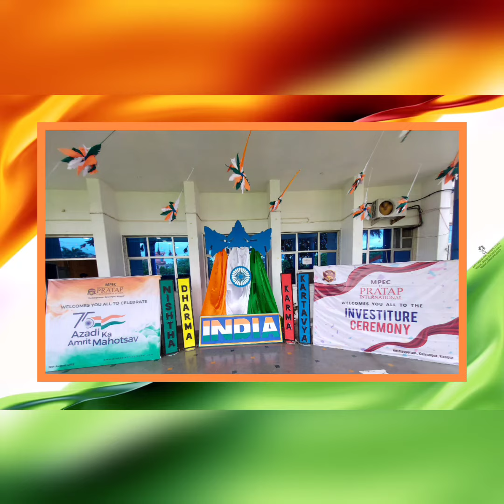Independence Day Celebration || Pratap International School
Freedom is not the gift but the responsibility to accept and maintain it to hand over to the next, freedom demands sacrifices and it is not the thing we achieve once and forget.